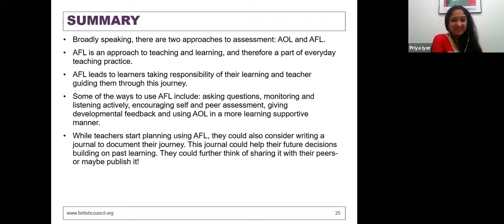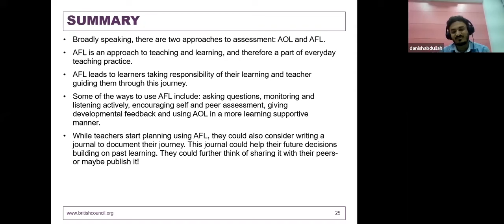Assessment in the Classroom: ‘Giving personal praise is not a good idea’, please explain this...